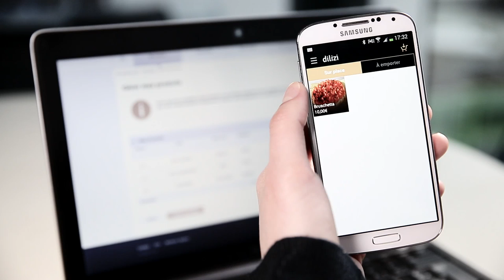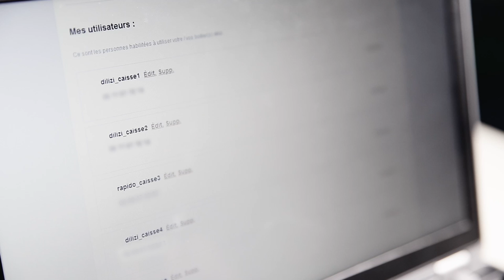Tutoriel Dilizi - Créer et gérer ma caisse Dilizi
Banque Populaire et Caisse d’Epargne présentent DILIZI : une « caisse digitale » à services intégrés sur Smartphone et tablette (disponible sur l’Apple Store  et Google Play).

Ce service d’encaissement pratique, performant et mobile, s’adresse aux commerçants, artisans, professions libérales, associations et prestataires de services en mobilité.

Pour créer et gérer votre caisse digitale, rendez-vous dans votre espace dilizi.fr

Dans l’onglet « Ma caisse », vous pouvez créer votre catalogue de produits. Ce catalogue sera mis à jour automatiquement sur votre smartphone/tablette à chaque nouvelle connexion

- Pour commencer, vous pouvez définir vos modes de tarification, par exemple « sur place » ou « à emporter »
- Ensuite, vous pouvez créer des catégories de produits auxquelles vous attribuez un taux de TVA selon votre mode de tarification, par exemple : « Boissons » « Dessert » …
- Enfin, vous créez vos produits à ranger dans un catalogue. Vous avez également la possibilité de leur attribuer une photo

Il vous reste juste à valider et votre produit est instantanément ajouté dans votre caisse digitale !

Dans l’onglet « Mon profil » vous pouvez gérer tous vos profils utilisateurs

- Vous pouvez habiliter plusieurs personnes à utiliser votre ou vos boîtiers DILIZI pour effectuer des encaissements.
- Vous pouvez leur créer alors un profil pour leur permettre d’encaisser depuis leur propre smartphone ou tablette.